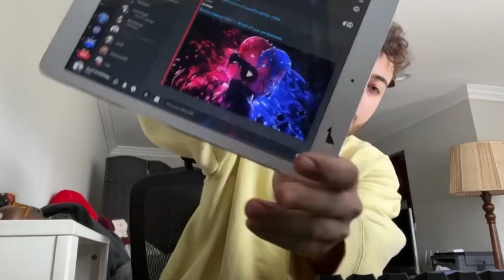Composer Reacts to Rondo of Love and Darkness - Re:Zero OST